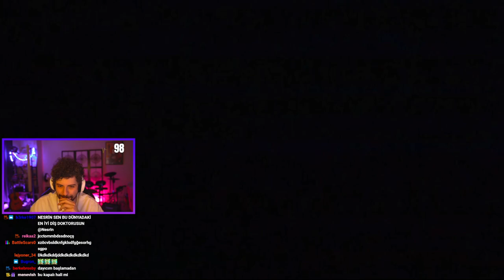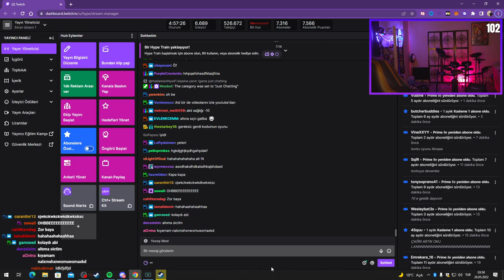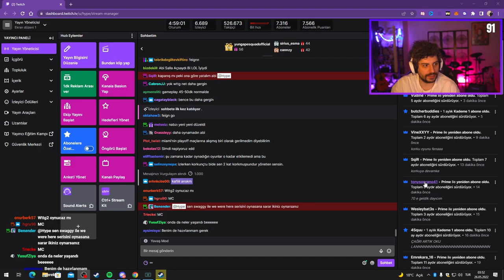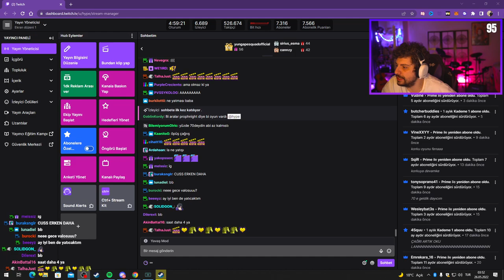HYPE | PEŞİMDEKİ YARATIK! | EKİP İLE THE BACKROOMS 1998